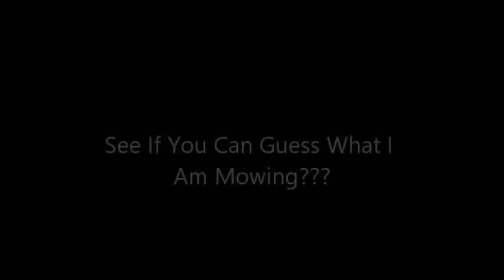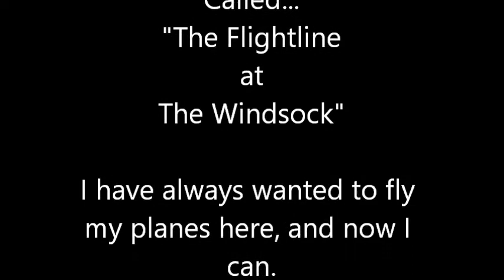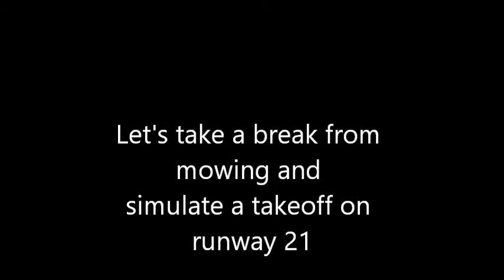The Flightline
Finally, I've got a good place to fly here at the Windsock!!!